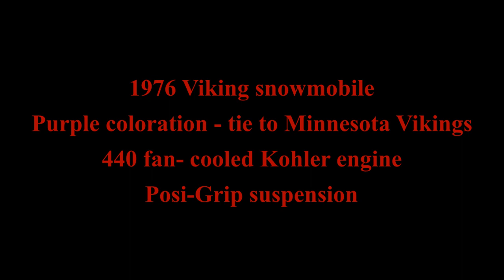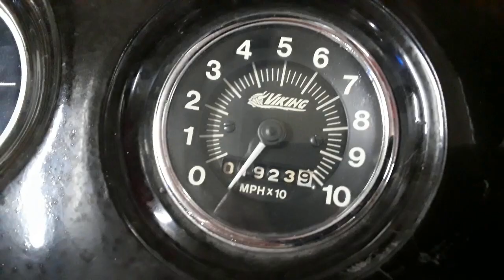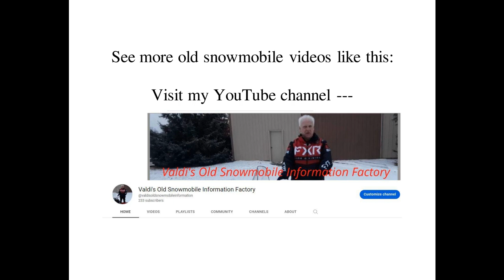Viking snowmobile - original condition -- in purple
The Viking brand of snowmobiles were first built in Ashland, WI for 1966, but then moved to Twin Valley, MN.  This is a last-year 1976 model.  (Historians report 300 were built for 1976.)

Vikings came in different colored hoods.  This purple example was popular because it connoted a tie-in with the Minnesota Vikings football team.  Indeed, the dashboard logo is similar to that used by the football team.

Powered by a 440 cc fan-cooled Kohler engine with electronic ignition.

The suspension was named Posi-Grip, and was a blend between slide rails and bogies.

This example looks original, with the exception of the replacement Duster primary clutch.